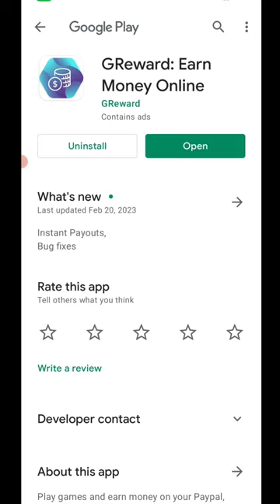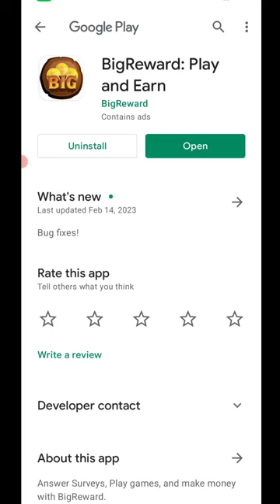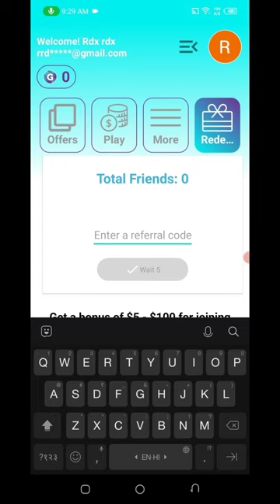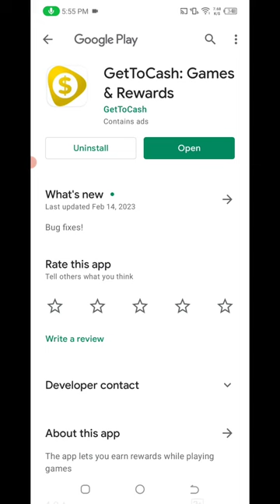Today New Campaign Loot Offer 50₹+50₹+150₹ Instant Paytm Cash || Tasks💰Campaign BUG|| New Paytm app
1 miss call 10 paytm cash